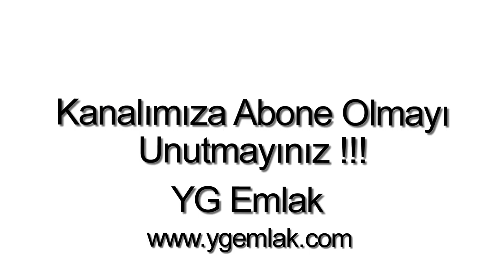Bodrum Merkezde Satılık Villa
Bodrum merkezde, 4 Oda, 1 Şömineli Salon, 1 Mutfak, 1 Çamaşır Odası, 3 banyo, WC, balkon, Teras, 240 m2, Yüzme havuzlu, Güvenlikli, Merkezde, Denize yakın, Deniz Manzaralı, Doğa Manzaralı, Şehir Manzaralı, Krediye uygun, Satılık Müstakil Villa.